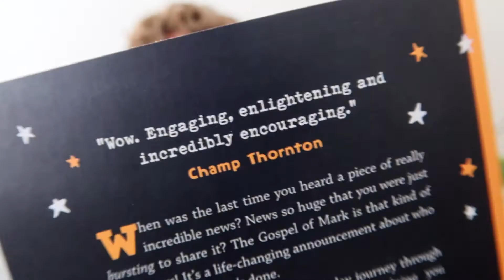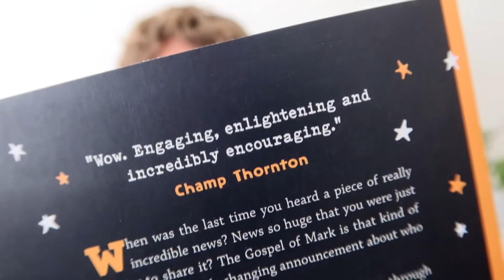In The Word On The Go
Day 75 in lockdown. I'm on my friend Champ Thornton's podcast this week, so here's a video about why Champ is such a good one!

ABOUT ME
I'm Chris Morphew, an author, teacher, and school chaplain living in Sydney, Australia. I've written twelve books in the best-selling Zac Power series under the shared pseudonym "H.I. Larry", as well as my own six-book YA series, The Phoenix Files. I've also co-written The Gateway, an eight-book middle grade series about a hotel for aliens, alongside Rowan McAuley and David Harding. More recently, I've written Best News Ever, a 100-day guide to the Gospel of Mark, and The Big Questions, a series of short books answer tough questions about life and faith, including "What happens when we die?", "Why does God let bad things happen?", "How do we know Christianity is really true?", and "Who am I and why do I matter?" Despite all that, I am probably best known on YouTube for reviewing American cereal.